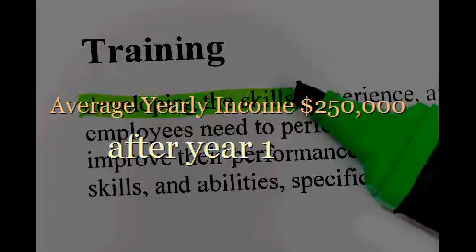Work At Home Online